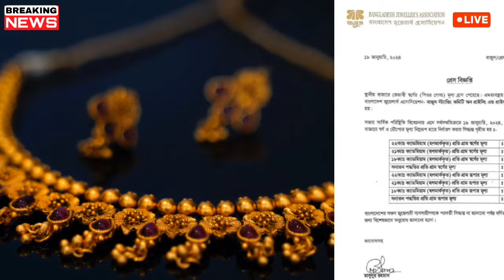আজকের স্বর্ণের দাম কত বাংলাদেশ ২০২৪ l Sorner dam today Bangladesh l sonar dam l gold price today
gold price Bangladesh today, gold price in Bangladesh, Bangladesh gold market, gold rate Bangladesh, Bangladeshi taka, gold price analysis, gold investment strategies

📊 **Useful Links:**

Thanks for tuning in to Gold Jack 2! Your trusted source for gold market insights.